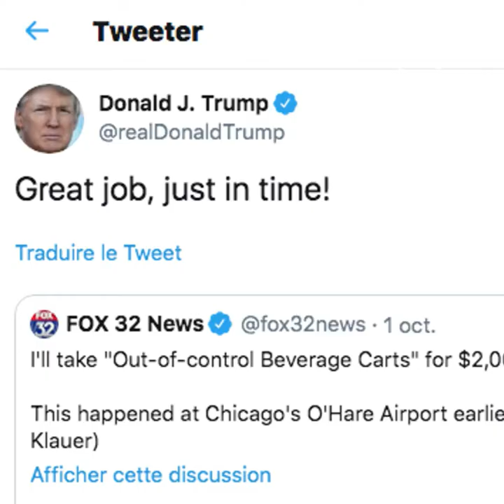عربة مجنونة في مطار شيكاغو !😳😱😂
عربة مجنونة في مطار شيكاغو !😳😱😂 أحد العاملين جاء بفكرة ذكية لتوقيفها!😍👏🏻 شاهدوا ماذا فعل👇🏻